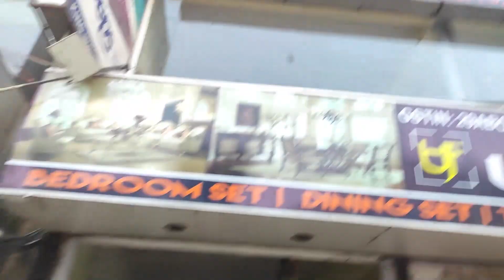Going back!! Coorg to Bangalore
People in the video:

Deep- Instagram:@deepnandan_oraon

Purushotam-Instagram:@purushotam_16

Sourav-Instagram:@_sourav.ag